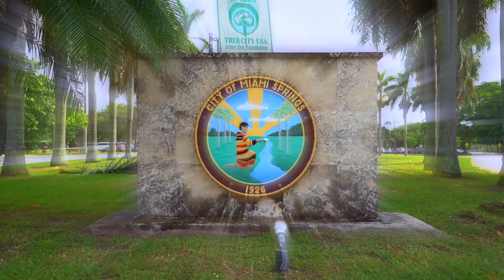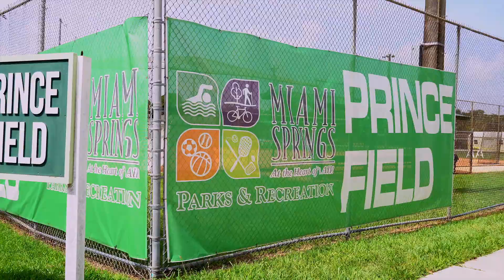Living In Miami Springs! TOP 5 Reasons to Move to Miami Springs!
Inside this home in the Bird Section of Miami Springs conveniently located in Miami-Dade County.